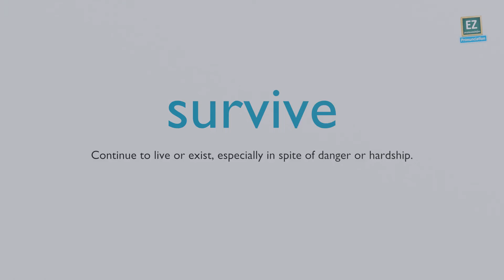How to pronounce survive ?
Continue to live or exist, especially in spite of danger or hardship.